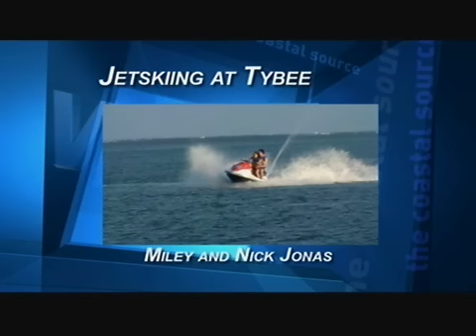miley jet ski video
Miley Cyrus and Nick Jonas hit the waters of Tybee Island on a jet ski